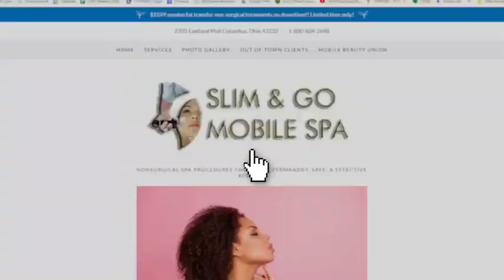ABC 6 Out N About Columbus with Slim & Go Mobile Spa & Stewart Boutique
Stewart Boutique, in Conjunction with Slim and Go Mobile Spa at the Marketing and Mimosa Event with ABC 6, Out N About Columbus.

We are the only black-owned, inside-out, head to Beauty Salon in Gahanna.  What does that mean? We offer:

Locs
Facials
Massages
Reflexology
Hypnotherapy
Neuro-Linguistic Programming
Manicure/Pedicure
Lashes
Makeup
Hair
Barber Cuts (No straight razor)
Braids
Skin Care
Body Contouring and more!

Want to get your business featured in multiple media?  (Print, Digital, TV) Hit up Coach L =. Renee' for more details